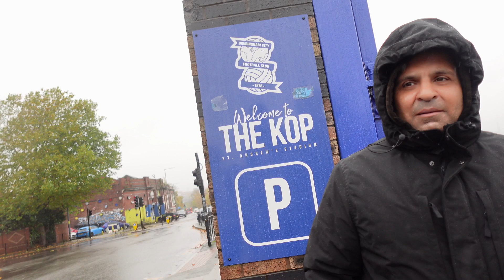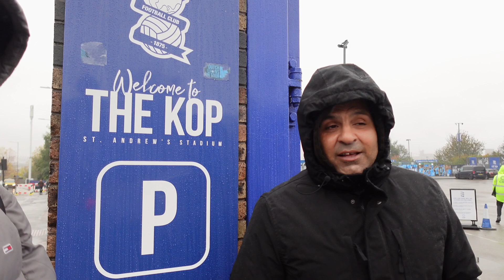MATCH DAY VLOG - BIRMINGHAM FINALLY GET A POINT UNDER WAYNE ROONEY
Birmingham Vs Ipswich Vlog

Fans Predictions

Up the blues